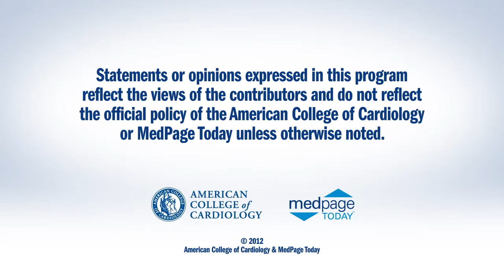TCT 2012 | Daily Highlights Part I: RESPECT and PC Trials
Thursday Highlights from TCT 2012: Experts discuss PFO closure trials RESPECT and PC.